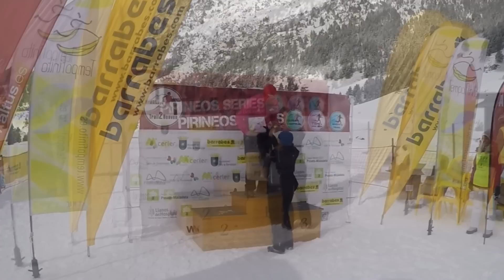LLanos del Hospital. Trail2Heaven 2016. Carrera en nieve.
LLanos del Hospital. Trail2Heaven 2016
Carrera en nieve.
En pleno parque natural Posets-Maladeta estan los Llanos del Hospital a 1.800m. de altura, en este paraje esta situado el Hotel Hospital de Benasque y la Fundacion Hospital de Benasque.

Rodeados de más de 60 picos de +3.000 m de altura, entre ellos detaca el pico Aneto con sus 3.404m. Lugares mágicos con el Forau de AIgualluts